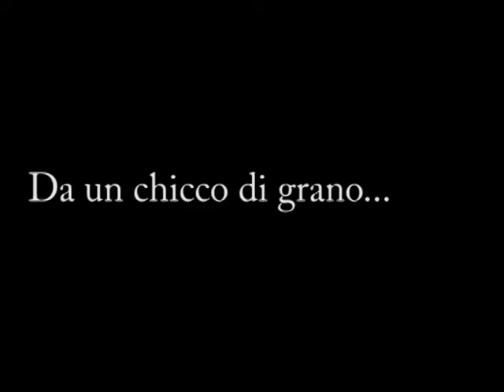Al vecchio molino...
Il progetto "Da un chicco di grano..." che si sta svolgendo a Corinaldo, qualche mese fa ha effettuato una tappa presso un vecchio molino dove i bambini hanno potuto sperimentare la trasformazione del grano in farina...